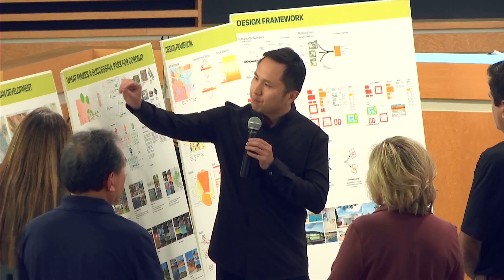City of Corona: City Park Update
City Park is on the brink of a remarkable transformation, and YOU are invited to be a part of it! ✨

We've teamed up with world-renowned designers to unveil THREE new designs that'll make City Park the envy of every blade of grass out there and we need YOUR eyes on them to make sure we get it just right.

Check out the video for the full inside scoop on the designs and then tell us what you think!

So, whether you’re a City Park neighbor or you happen to have opinions, we need YOU. What are you waiting for? Share. YOUR. Thoughts. 🤔👀